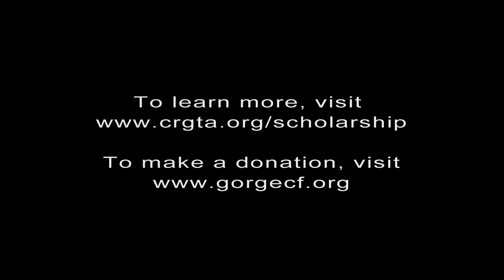The Corwin Hardham Memorial STEM Scholarship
STEM scholarship program for students living in the Columbia River Gorge seeking degrees in Science, Technology, Engineering and Math. Recorded live at the Columbia Gorge Hotel on July 31, 2015.

This scholarship program was developed by the Gorge Technology Alliance and  named in honor of visionary engineer Corwin Hardham. As a teenager, Corwin was a colorful young athlete of the Gorge. Together with Saul Griffith, Corwin founded Makani Power in 2006 to realize their dream of low cost, low impact clean power generation. Corwin passed away unexpectedly on October 23, 2012.